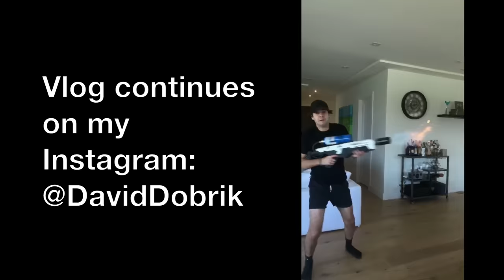HE BLEW THIS UP IN MY HOUSE!!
Vine: @DavidDobrik
Musically: @DavidDobrik

Seth - @sethfrancois

Lindsey: @lindseygroll

mike